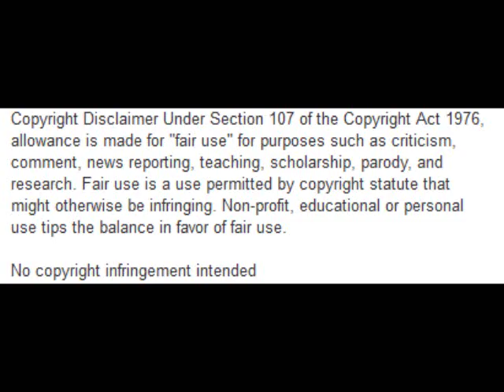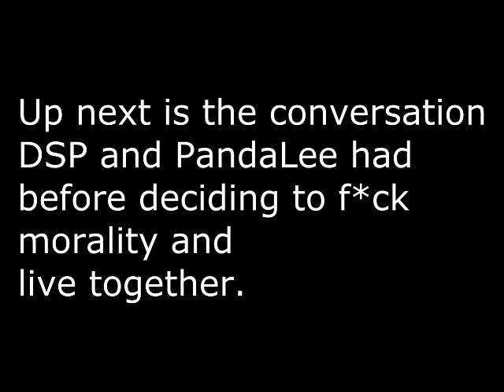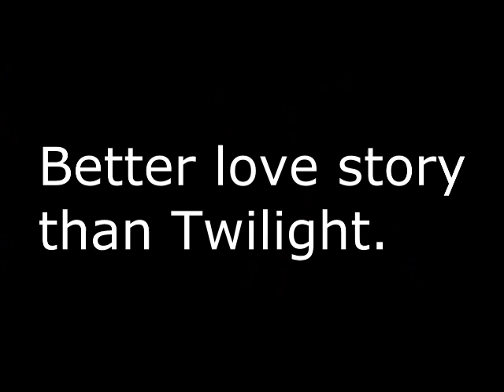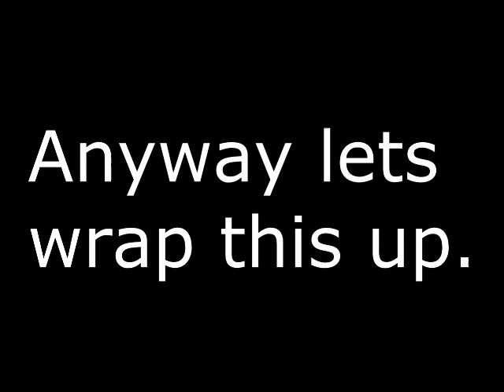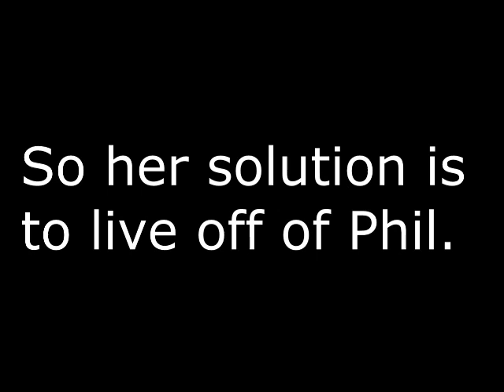DSP/KOGaming Hypocrite Z: The Pandalee Saga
Lets take a ride on the Pandalee train. This is the Pandalee saga in the actual live reality DSP Hypocrite Z live action series. Includes the conversation DSP and Pandalee had in Seattle when they chose a house.